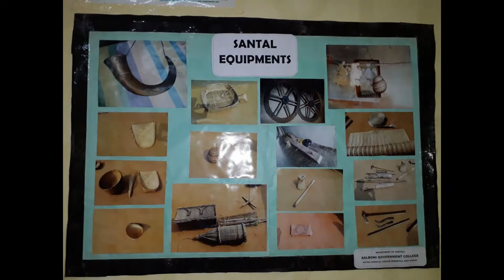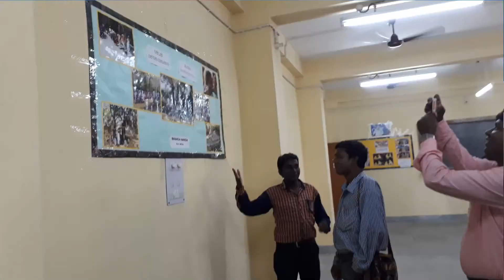Salboni Government College Seminar_Lecture_Anjana Mahata